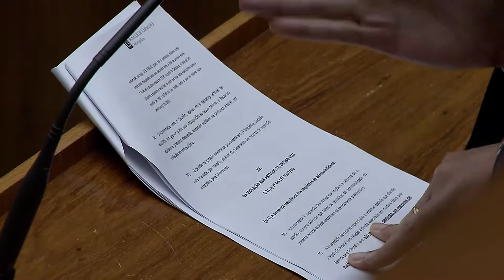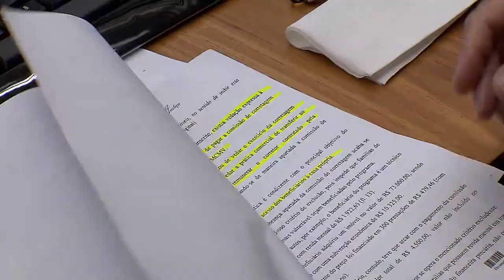Clique STJ - Policial homicídio (17/01/2019)